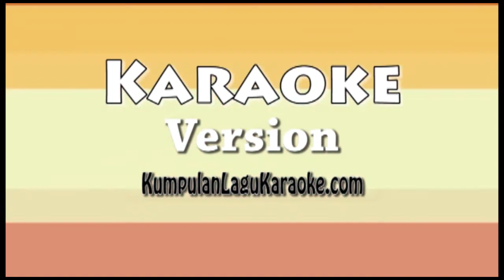SERPIHAN HATI ADERA Karaoke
Hari ini hari bahagiamu
Di sini kutegarkan hatiku
Memaksa setiap langkah
Dalam senyuman kepedihan
Detik ini akan segera berlalu
Namun tidak semua kenangan itu
Terlalu banyak kisah
Yang tiada usai bagiku
Tiba saatnya kuakhiri semua
Kuhapus harapanku selamanya
Akan kucoba terus melangkah
Walau serpihan perasaan hatiku
Masih bersamamu
Terlalu banyak kisah
Kuhapus harapanku selamanya
Masih bersamamu
Kuhapus harapanku selamanya
Serpihan perasaan hatiku
Masih bersamamu